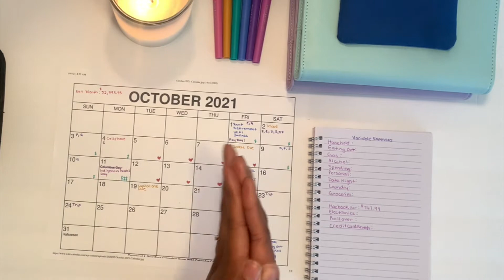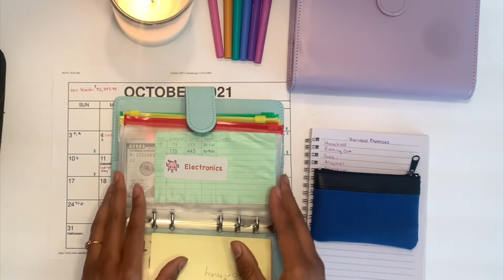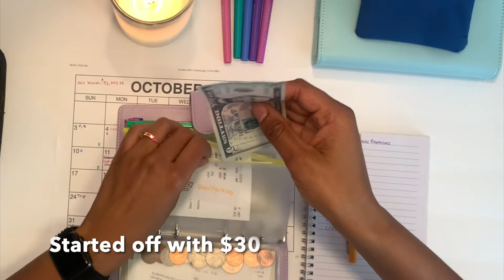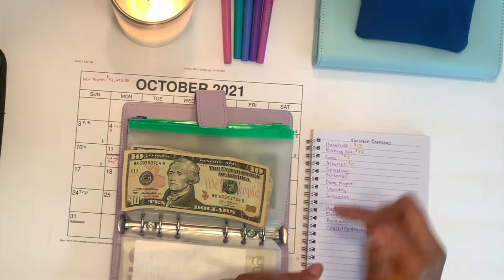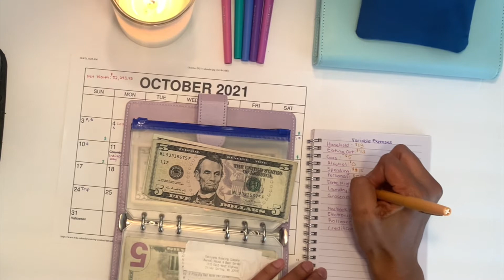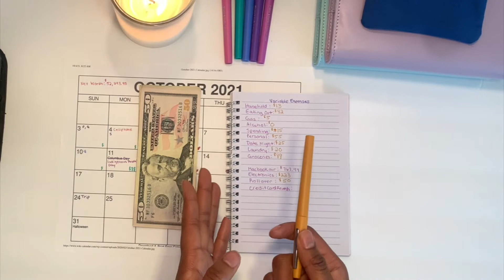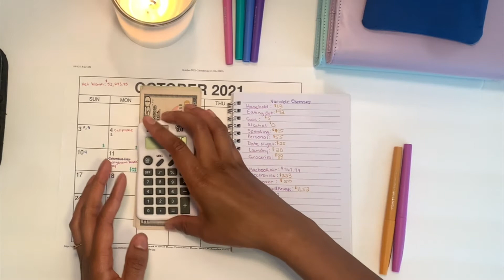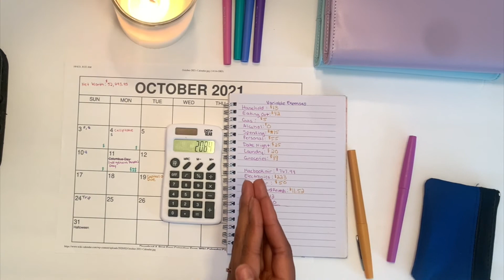✨ Mid-October 🎃 Budget Check-in | Budget Setback | Cash Envelope System | The Budgeting Biologist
🌺 Use My Fetch Reward Code so we both get 2,000+ Points after   you scan your first receipt!

WNXR15

As soon as I decide to put my rollover money into savings challenge a setback occurs 😞. But no worries, this is why we budget! I hope you enjoy my Budget Check-in after a setback 🥲

XOXO, The Budgeting Biologist 💕

🌺 Camera: iPhone XR
 Editing: iMovie
 Thumbnail: Canva

🌺 Blue and Purple Binders B08K2M54XP?psc=1&ref=ppx_yo2_dt_b_product_details